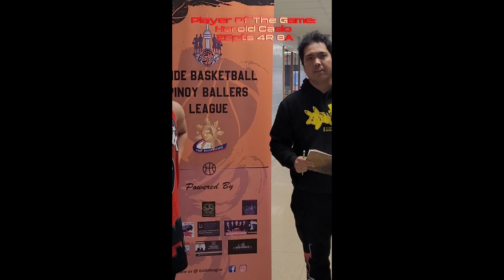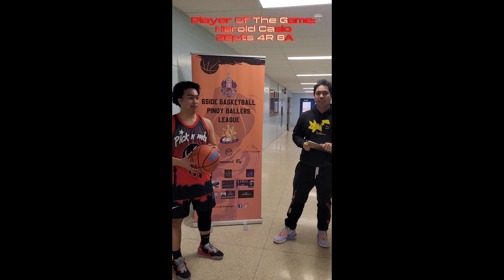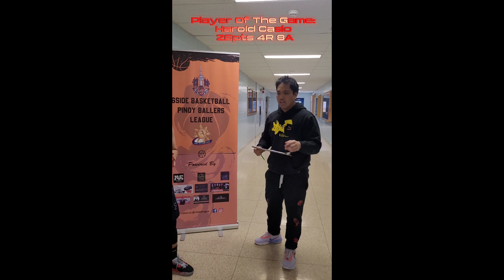Season 4.Week 3. B Division. Pick N Mix Vs Boyz Town. Player Of The Game: Harold Casio